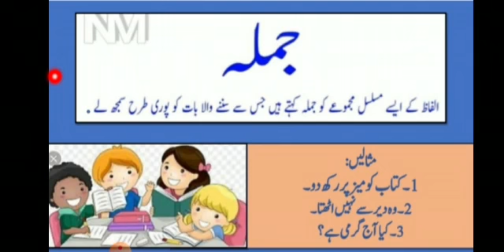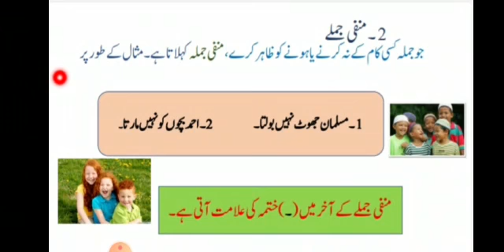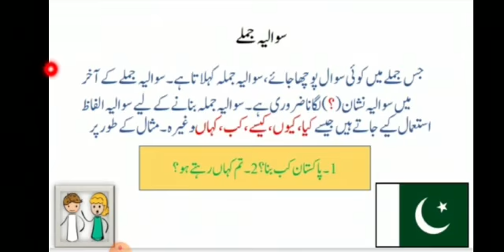Urdu Grammar || جملوں کی قسمیں || Kinds of sentence of Urdu || Best for all urdu students |3